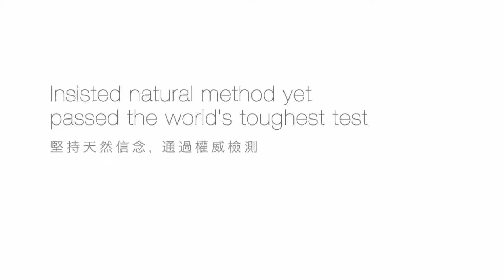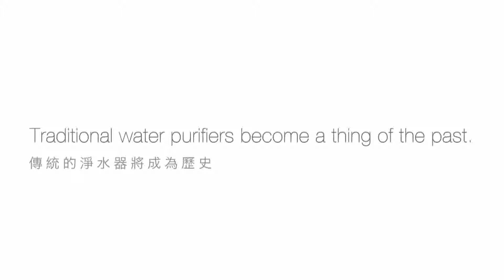DIAMOND Coral Water Technology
We believe nature knows best especially when it comes to water purifying, and DIAMOND CORAL’s water technology is developed based on nature’s water purification principles. DIAMOND CORAL is a unique system that uses numerous natural purifying materials (including precious diatomite, coral calcium, coconut shell based activated carbon, bamboo charcoal based activated carbon etc.), works without electricity, and does not produce any waste water or acidic water. It filters harmful microbes, organic pollutants, radioactive elements, heavy metals and other unhygienic substance with up to 99.99% effectiveness, while preserving healthy minerals in the water. It produces purified water that is comparable to natural spring water.